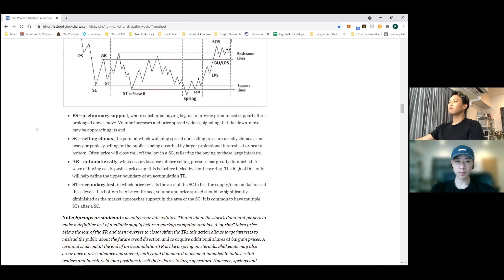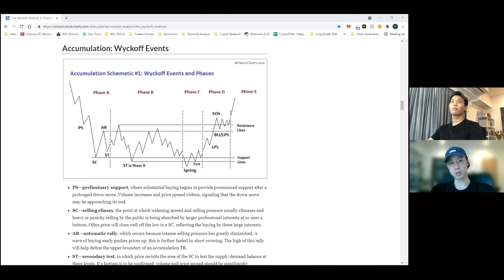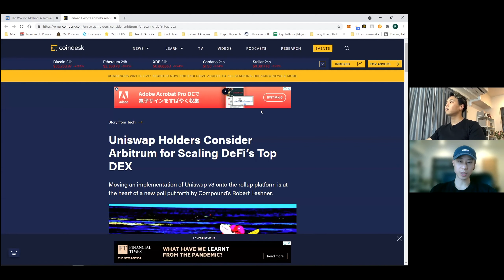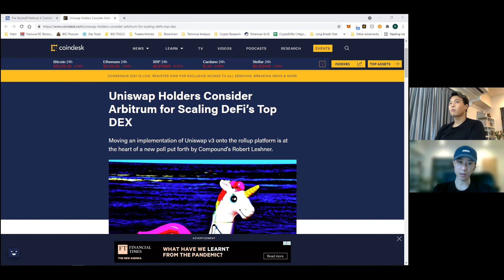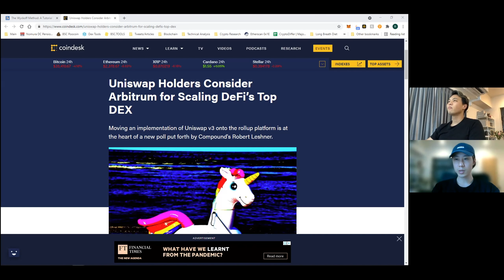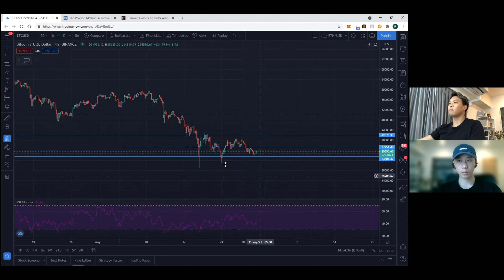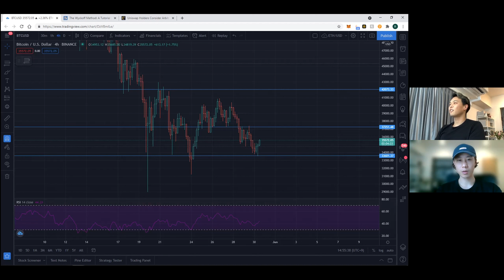Is the Bull Market Over? A chat with BASΞD Buddha and 0xInfiniteBid.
BASΞD Buddha and 0xInfiniteBid sit down for a chat on the market and briefly address the question, "Is the Bull Market Over?" They cover over The Wyckoff Events and how this plays into our view of the market, the significance of Layer 2s, some Technical Analysis and more. Watch this to learn how to operate in market downturns like this!

We'll be posting every week around this time.

(Get a 5% kickback for all transactions)

(Get 10$ bonus in BTC upon your first trade on BTCUSD Inverse Perpetual or Futures Contract as well as up to $600 worth of rewards await for you at Rewards Hub)